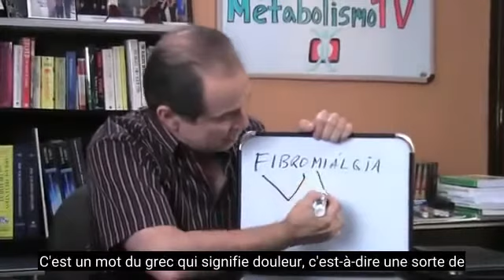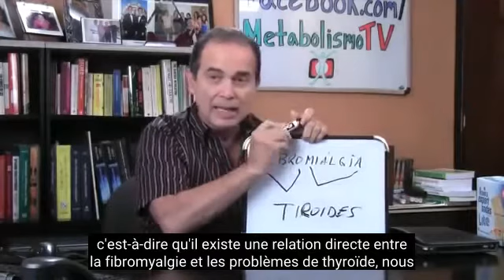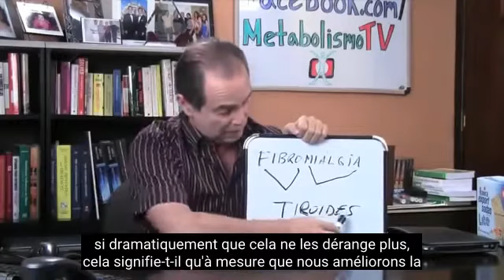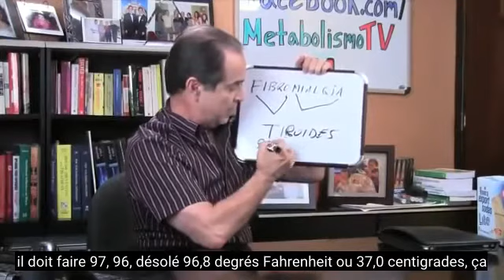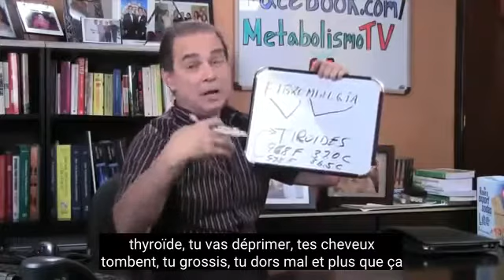#142 Fibromyalgie et thyroïde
Dans cet épisode, Frank explique la relation entre la fibromyalgie et les problèmes de thyroïde.